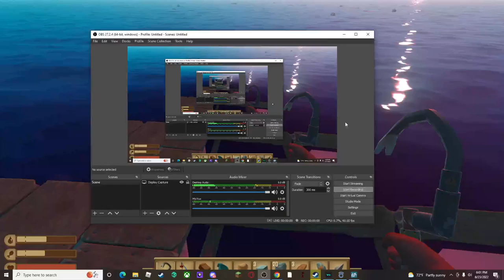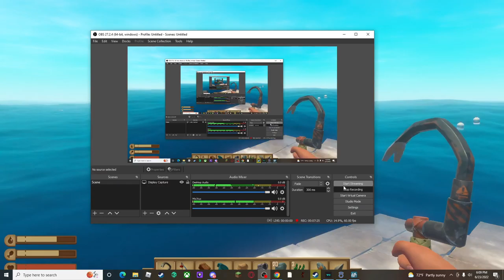Raft ep 3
sub